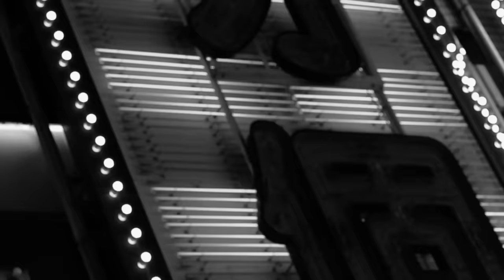WIP :: W Night Rider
The W Night Rider is for all the bike enthusiasts out there. Whether you're into bmx's, mountain bikes or fixies, this snapback is sure to keep you shaded in the day time and visible at night with its reflective features.

We took a trip to Japan with enough gear for the whole crew to put our own spin on shooting Led Thread in their element, aspiring to capture their movements throughout the rainy, urban streets. Needless to say, they brought the caps and the hoodies to life.

The 'W' Night Rider is available now exclusively at our webstore and at WIP HQ for P1550. The Night Rider hoodies are also available for pre-order online at wipcaps.com

Special thanks to:
Hidehiko Tajima
Seiji Yamazaki
LED THREAD crew

Music: "End in Smoke" from Caliph8's album 'Realized Patterns & Splintered Sequences'